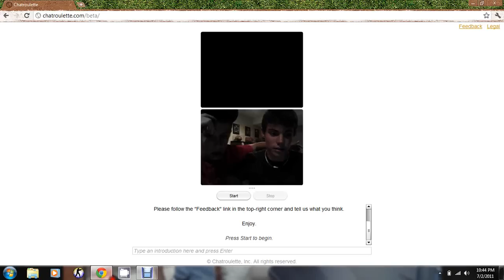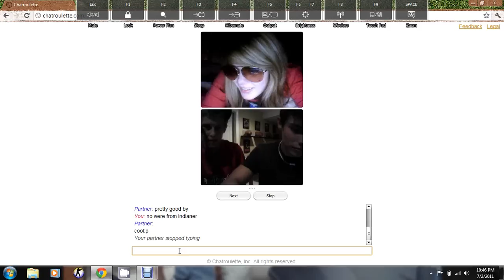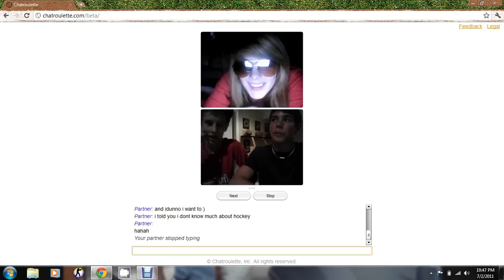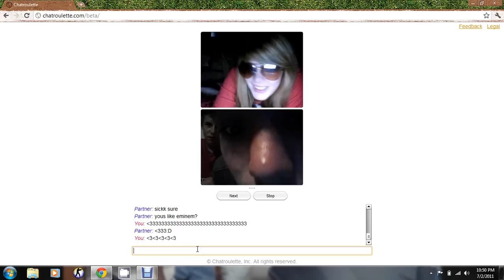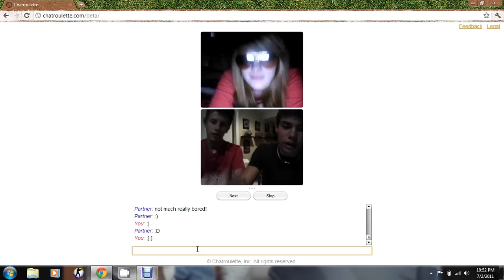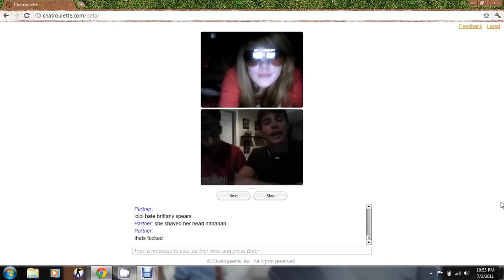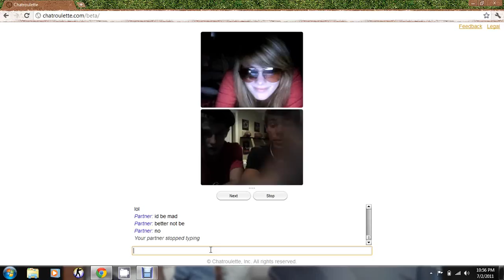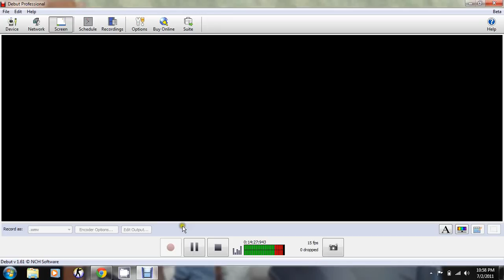Chatroulette with JacobRoulette-Wearing sunglasses in the dark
Watch the entire thing. Laugh a lot. Thank us later.